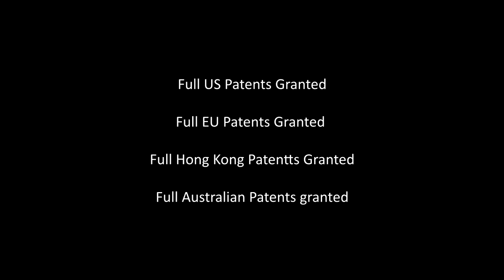Mirror In a Can: Fastest Way to Make a Mirror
This is a quick video on how to create a mirror on a sheet of glass, within minutes.

FULL PATENT PROTECTED IN THE USA, EU, HONG KONG AND AUSTRALIA, AEROMAX TM, MIRROR IN A CAN TM.